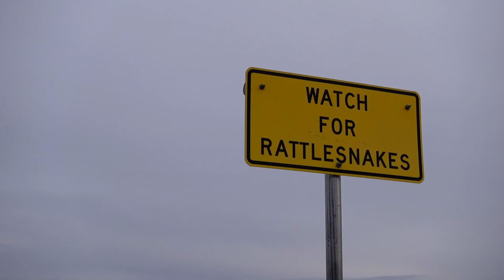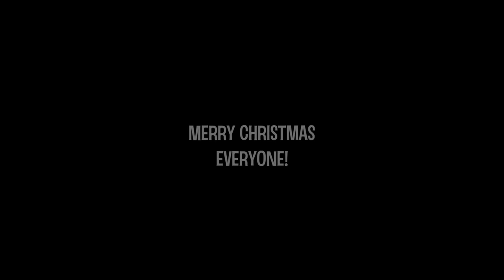VANLIFE | HOME FOR CHRISTMAS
This is the last week of the Hydrafacial tour, and we are leaving Mars in Dallas as we head to Colorado with the van for Christmas. I'm excited to show you guys Palo Duro Canyon State Park, which is home to the second-largest canyon in the United States next to the Grand Canyon.

We arrive in Colorado, and the cold is hard to handle with the kids and the dog in a van without a working heater. Our Webasto heater doesn't work at high elevation, and our property sits at 8500 feet. Our tires are also balding and need to be replaced BADLY, so I might head back to start celebrating Christmas with my parents early.

Vanlife with kids is a little less crowded without Mars, but it's definitely harder without my teammate.